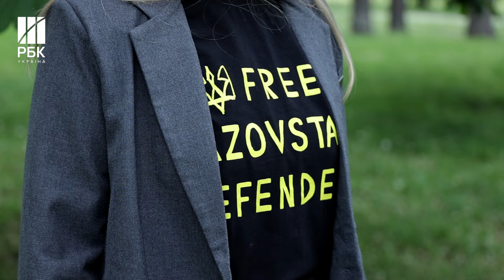Вихід з “Азовсталі”: що обіцяла Росія? Чому не міняють захисників Маріуполя?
Два роки тому з території металургійного комбінату Азовсталь вийшли останні захисники Маріуполя. Оборона міста тривала 86 днів, 82 із яких у повному оточенні. Під гарантії міжнародних організацій та російської сторони у полон здалося близько 2,5 тисяч українських військовослужбовців. Протягом двох років з російського полону вдалося повернути тільки близько 900 захисників Маріуполя. Це трохи більше третини тих, хто вийшов з “Азовсталі”.